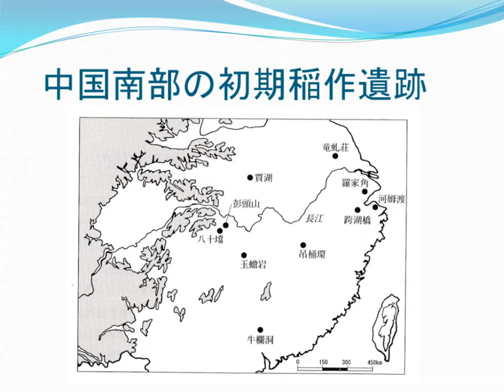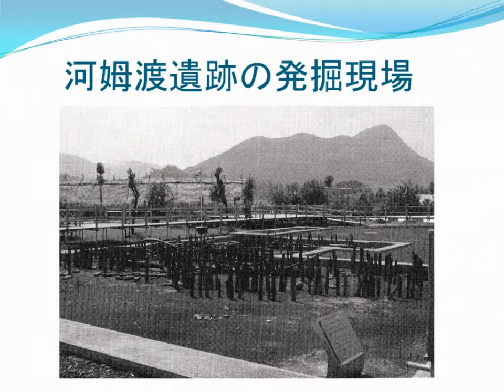農業の開始と急速な文化的変化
中村慎一.　“稲の考古学”.　稲の考古学.　同成社,　2002,　p.2.
中村慎一.　“第2章　考古学からみた初現期の稲作”.　稲の考古学.　同成社,　2002,　p.18-23.